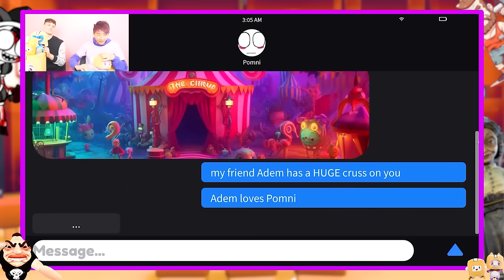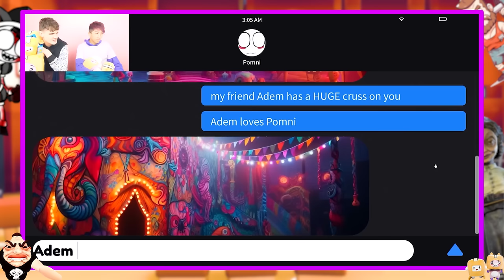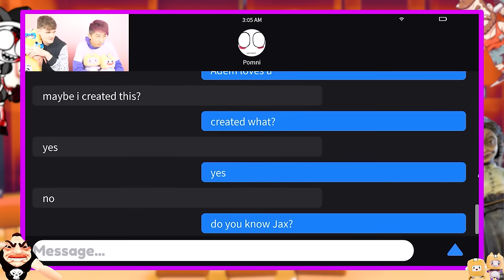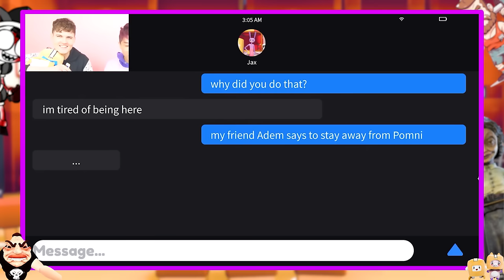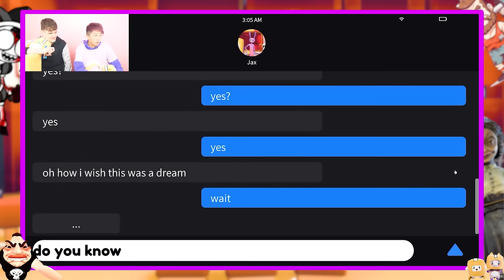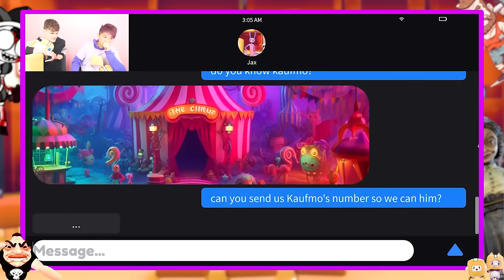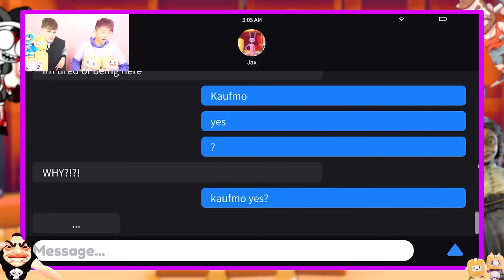WE FACETIME POMNI FROM THE AMAZING DIGITAL CIRCUS AT 3 AM!?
LankyBox World!